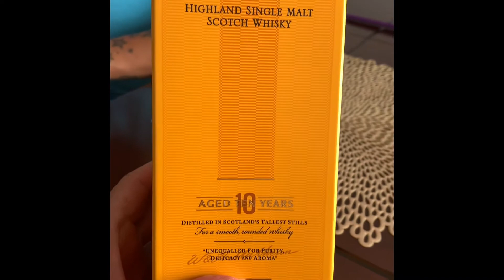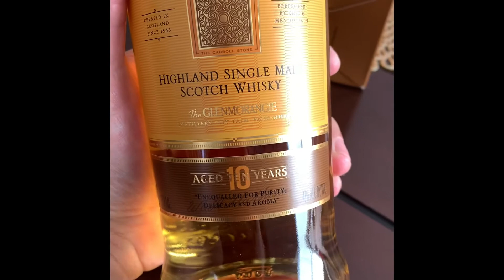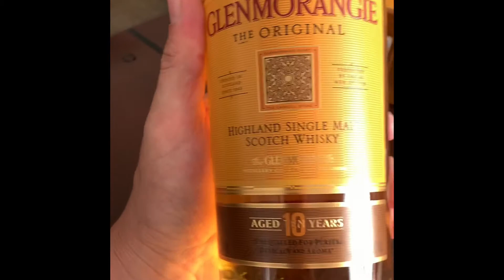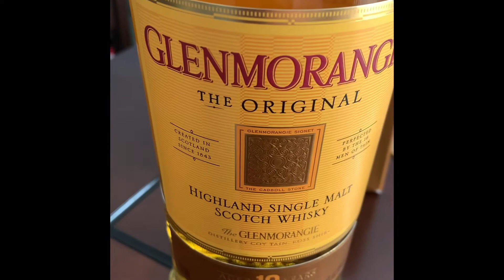Glenmorangie scotch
Highland scotch